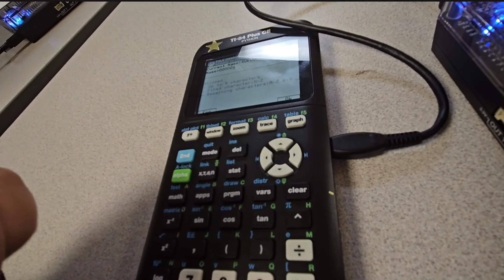Week in my life : Claflin University college experience 📚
genuinely almost started tweaking this trip because it was just so much!! but this was a trip gifted from gear up (college prep group) where we experienced college life ! [July 9th - July 14th]

All socials:
diorliov